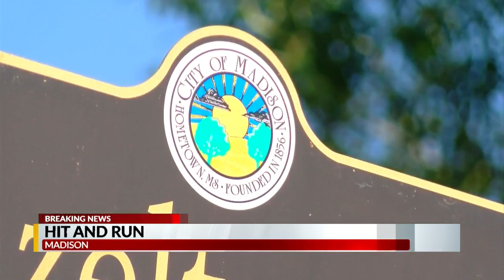Madison man arrested for hit and run, kidnapping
WJTV News at 10:00 p.m.